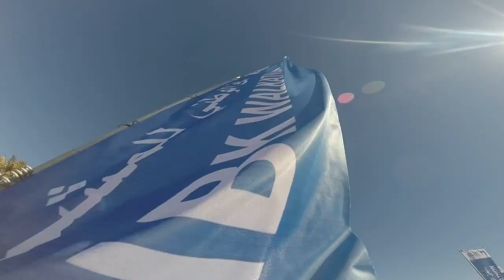NBK Walkathon 2015 سباق الوطني للمشي ٢٠١٥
Forward Sports is an organiser of Kuwait's biggest sport event, the NBK Walkathon.

More info at NBKWalkathon.com
LetsGoForward.com